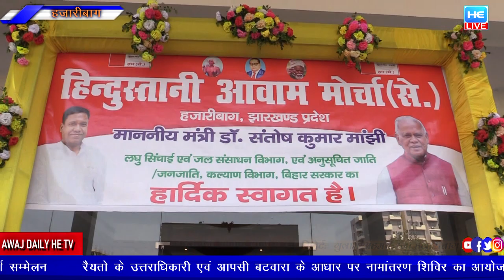हजारीबाग पहुंचे बिहार सरकार के मंत्री डॉ संतोष कुमार, तीखे सवालों से हुआ स्वागत!